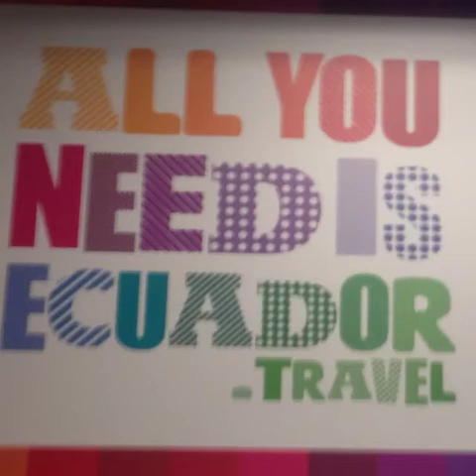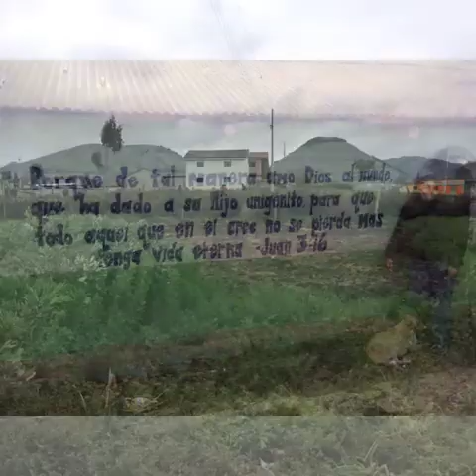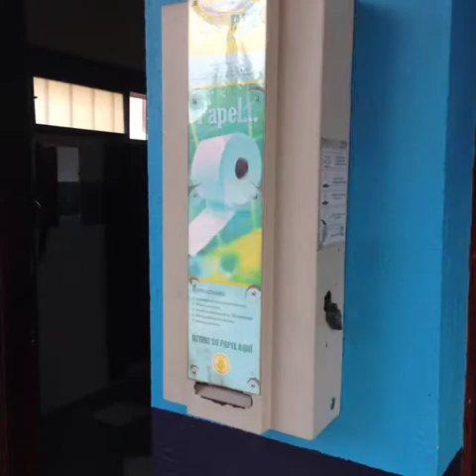Camp Chacauco in Patate, Ecuador visiting the Quichua Indians in Apátug, Ecuador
Song by Matthew West - Do Something